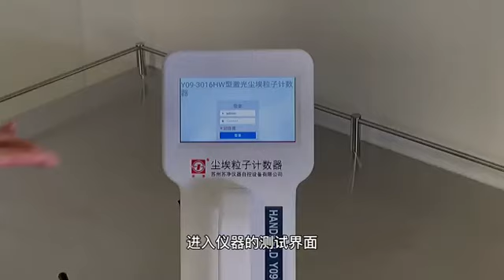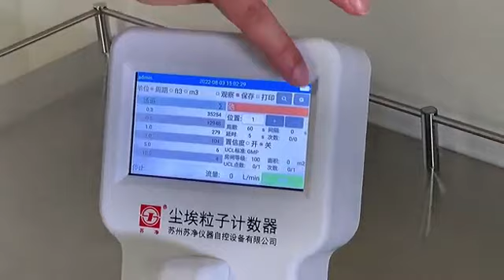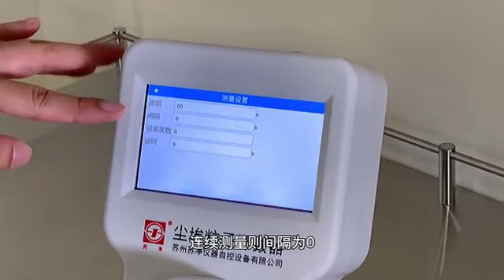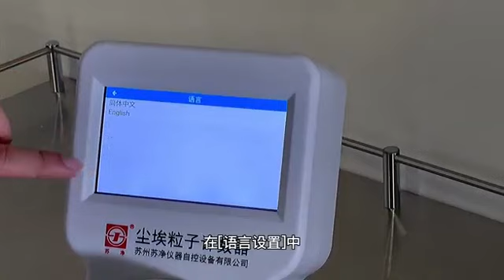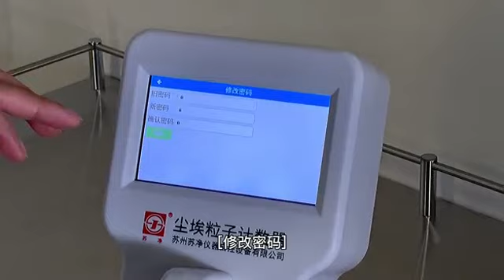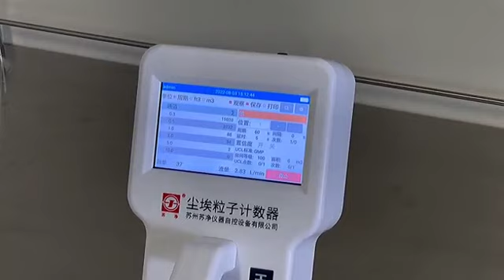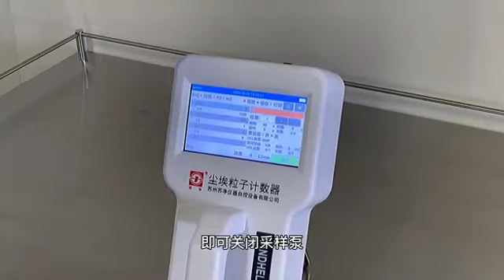Laser Dust Handheld Air Particle Counter with Touch Screen Y09-3016HW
Quality Air Particle Counter from China.
Suzhou Sujing Automation Equipment corporation limited quality manufacturer from China.